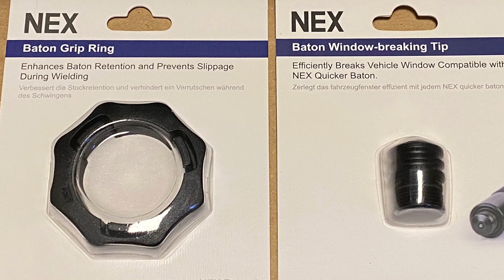Einsatzmittel Nextorch/Nextorch Einsatzstock/EKA/Schlagstock Polizei/Self defence/Nex baton/Stock